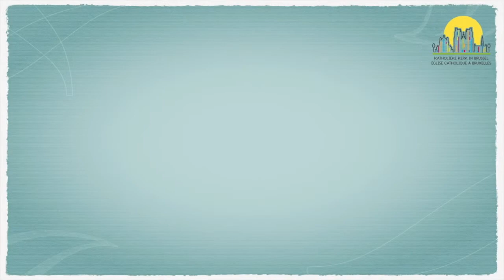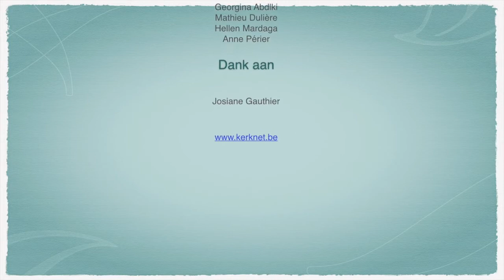Inspire Brussels - Speciale aflevering #3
Tijdens de maand van de schepping vind je op deze pagina elke woensdag een video van onze speciale editie voor Laudato Si'. Ontdekt onze derde gast Josiane Gauthier, Secretaris Generaal - CIDSE.